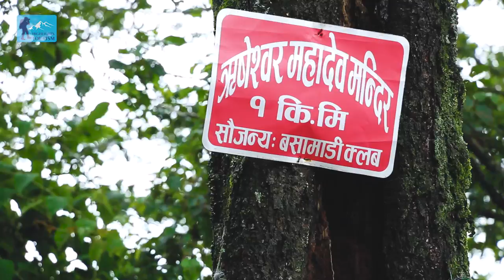ऋषेश्वोर: हिन्दु र बौद्धको संगम || Rikheshwor Temple || Highlights Tourism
Cameraman: Lala Gurung
Video Editing: Bibek Shakya